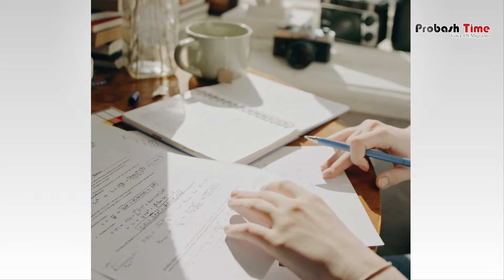অনিয়মের দায়ে বিমান কর্মকর্তা বহিষ্কার | Biman Corruption | Probash Time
অনিয়মের দায়ে বিমান কর্মকর্তা বহিষ্কার | Biman Corruption | Probash Tim

Contact//যোগাযোগের ঠিকানা

389/B, MG Tower (7th Floor), DIT Rd, West Rampura, 1219 Dhaka, Dhaka Division, Bangladesh

- Team Probash